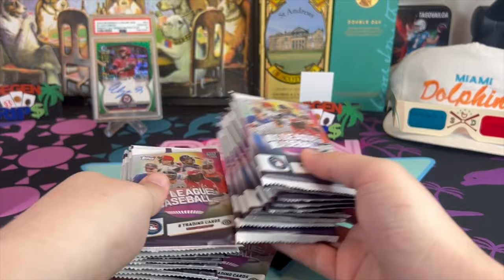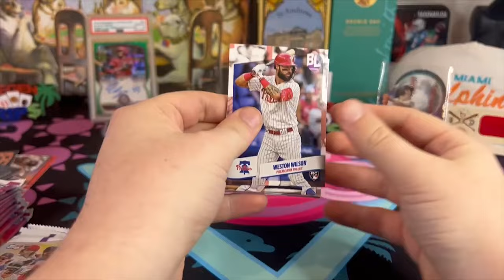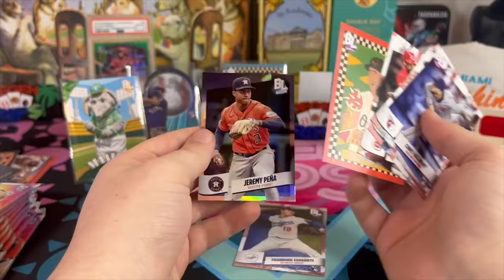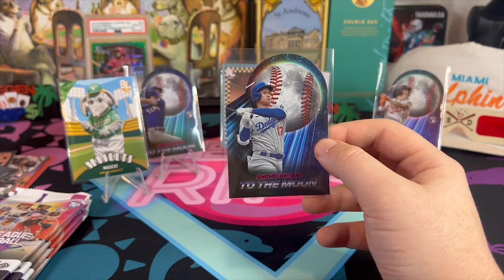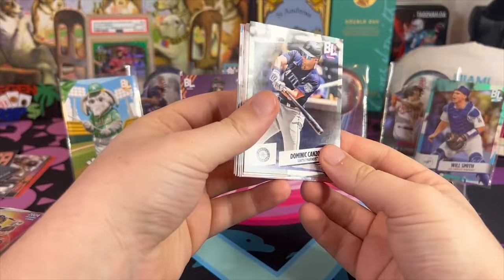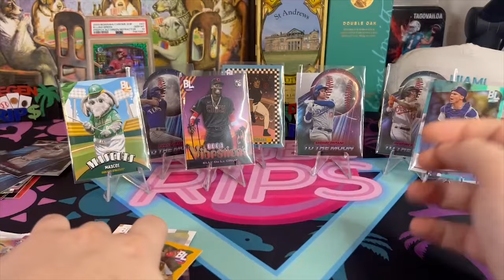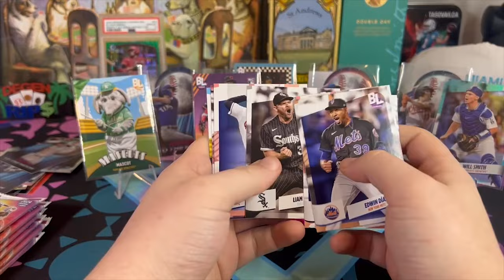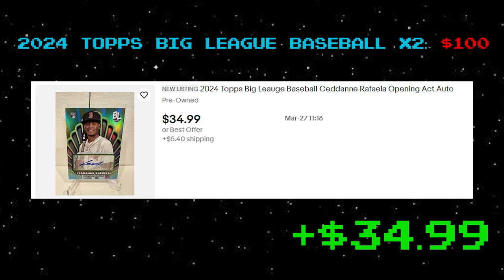BIG AUTO! 2024 Topps BIG LEAGUE BASEBALL Hobby Box Review!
Ripping open two 2024 Topps Big League hobby boxes hunting for Stryker Breaks and ChiCity Pulls short prints and Elly De La Cruz rookie cards + Shohei Ohtani in his Dodgers uniform!

CHECK OUT UNDERDOG FANTASY! Code: CARD matches your first deposit up to $100! MARCH TOURNEY PROPS!

Degen Rips
5645 Coral Ridge Dr 315